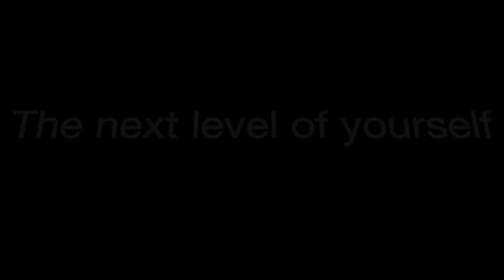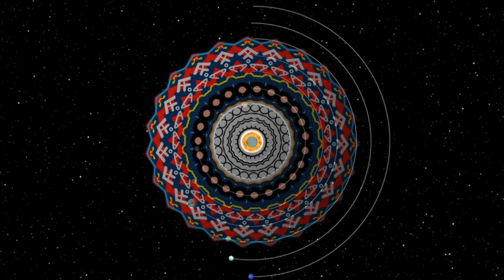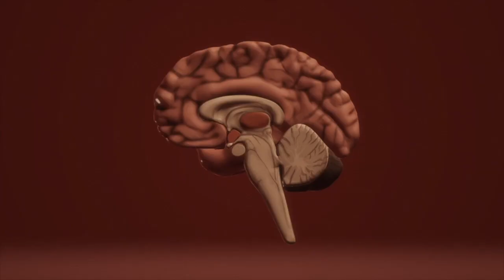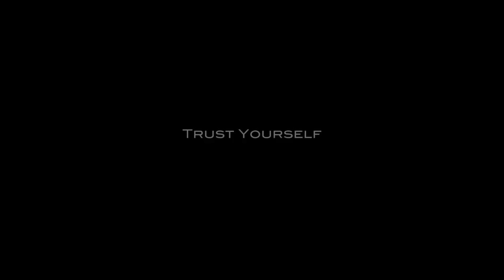The power of chakras opening ( Beginners guide 2023 )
Unlocking the Power of Chakras Opening | Beginners guide

Exploring the Seven Energy Centers: Understanding the Significance of Each Chakra

Are you ready to tap into the incredible power of chakras opening? In this video, we will explore the ancient practice of chakra meditation and how it can help you unlock your full potential. By understanding the seven energy centers in the body and learning how to open and balance them, you can experience profound healing and transformation in all areas of your life.

Identifying Imbalances and Blockages: Techniques for Opening and Aligning Each Chakra

In this comprehensive guide, we will delve into the significance of each chakra and how they are interconnected with our physical, emotional, and spiritual well-being. From the root chakra at the base of the spine to the crown chakra at the top of the head, we will discuss how to identify imbalances and blockages and techniques for opening and aligning each chakra. You will also learn how to harness the power of chakras opening to enhance your intuition, creativity, and overall vitality.

Harnessing the Power of Chakras Opening: Enhancing Intuition, Creativity, and Vitality

Whether you are new to chakra meditation or looking to deepen your practice, this video will provide you with the knowledge and tools to awaken the energy within and elevate your consciousness. Join us on this transformative journey and unlock the limitless potential that comes with chakras opening.